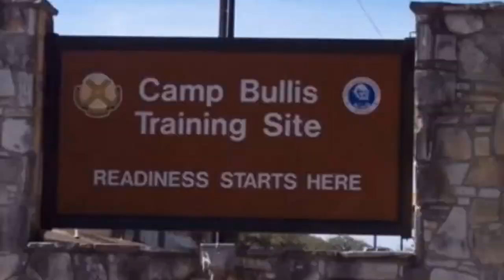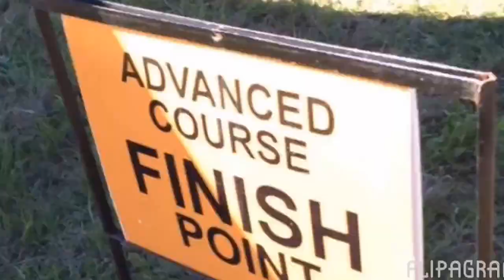claudia taylor johnson raiders